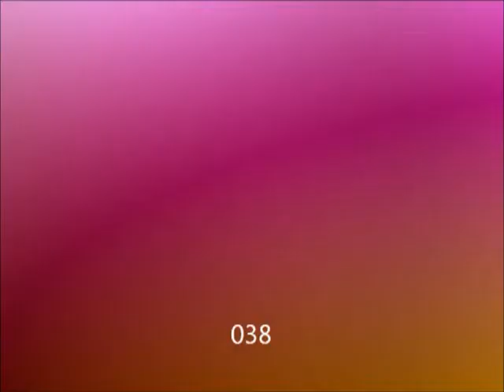Texture loops created with Axogon Mutator (2006)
These are proper old-school type texture loops in glorious 4:3 Standard definition! The short 4 second animated texture loops were created with Axogon Mutator and were originally available